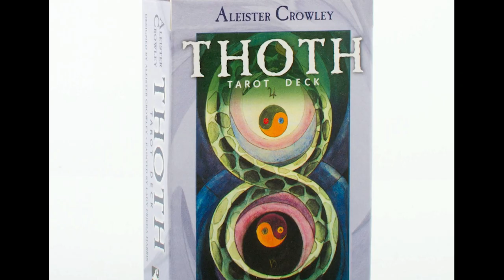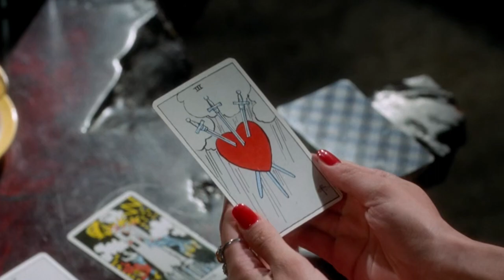The Love Witch (2016): Worship at Her Altar!